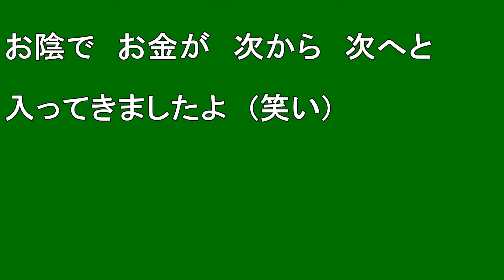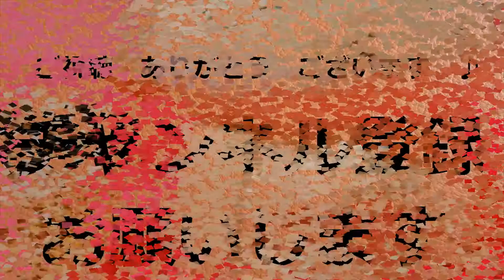【北海道観光】お金が ざっく ザック 入ってくる「お宝地蔵さん」を買いました ♪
お金が　ざっく　ザック　入ってくる「お宝地蔵さん」を買いました　♪

撮影日　２００６．１．２０